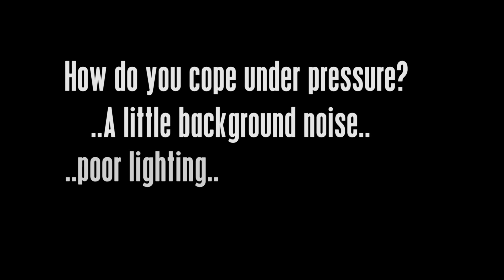Ultimate Shooting Experiences - zombie shoot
Not as 'fun' as it appears. This is designed to test your sensory concentration amidst the distractions of sound and light. Shoot well here and feel very proud..!